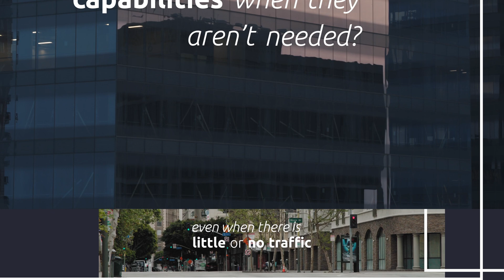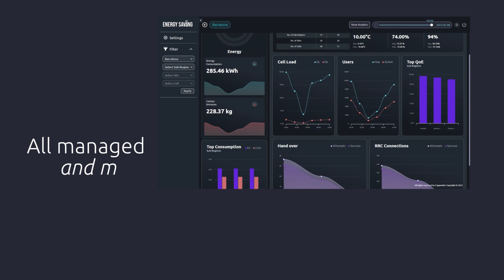AI-enabled energy savings for Telco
This video presents a project by Capgemini ER&D and Intel that developed an AI-enabled energy-saving application for Telco. The application is compliant with O-RAN Alliance and enables Telco to reduce energy consumption when there is little or no traffic while ensuring there is no impact on the customer experience.